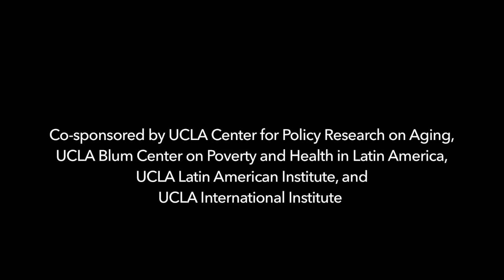Conference: Central American Refugees in Detention - Session 2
In recent years, dominant US sentiment about immigration has settled into two contradictory positions:  1) support for DREAM Act children, and 2) retributive positions toward their parents and other undocumented adults. In 2014, the massive detention of Central American refugees—many of them mothers and their children fleeing poverty and violence in their home countries—raised larger issues about US foreign and immigration policies relative to human rights. This conference brings together scholars, attorneys, and activists who have been effective in seeking justice for twenty-first century Central American refugees. The goal is to broaden the public understanding of this crisis, reframe the debates about immigration, and share effective tactics for social justice.

Session 2: Politics and Policy: A bird's-eye view of the refugee crisis

This session moderated by Max Benavides, Associate Vice President for Public Affairs and Communications, Claremont McKenna College; Adjunct Professor, Annenberg School for Communications and Journalism, USC

Panelists:

Roberto Lovato, Journalist; Former Executive Director, Central American Resource Center (CARECEN), Los Angeles; Visiting Scholar, Center for Latino Policy Research, UC Berkeley

Robert Chao Romero, Associate Professor, China/o Studies, UCLA

Alfonso Gonzalez, Assistant Professor, Department of Mexican American Studies, University of Texas at Austin

For more information in the UCLA Chicano Studies Research Center,